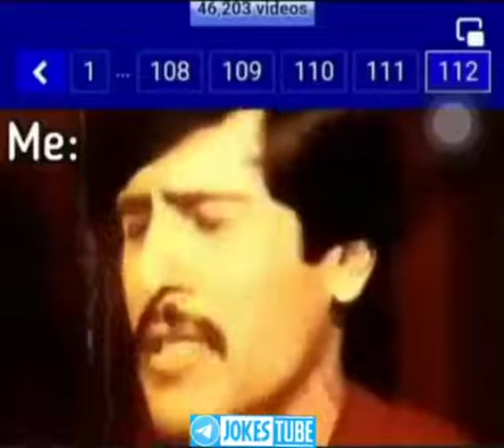Meri Nazre Abhi Tak Hai Pyaasi 🥺🥺 | Bakchod Balak | Funny Meme